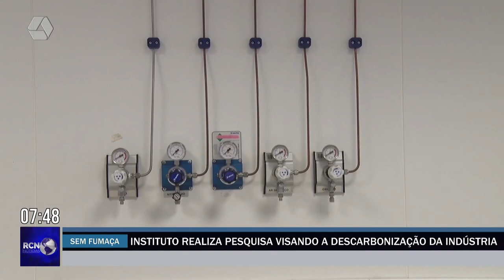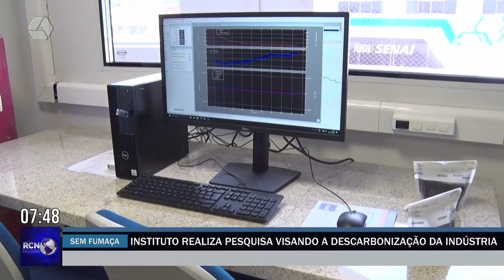Instituto realiza pesquisa visando a descarbonização da indústria